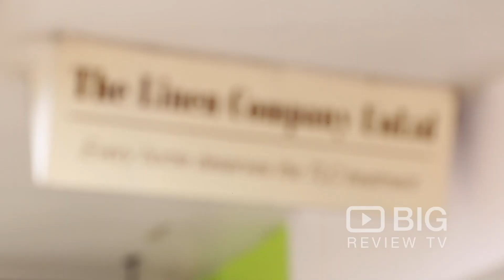The Linen Company Unlimited, Home Good Store in Melbourne for Bed Linen, Quilts or for Homeware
The Linen Company Unlimited is a retailer of affordable and elegant products for your home. They sell towels, linen, cushions and much, much more.

The Linen Company Unlimited
1043 Point Nepean Rd Rosebud VIC Australia 3939